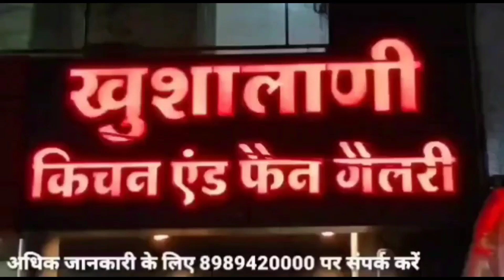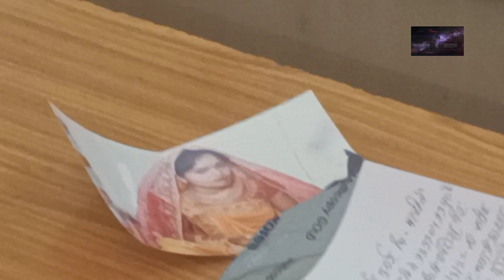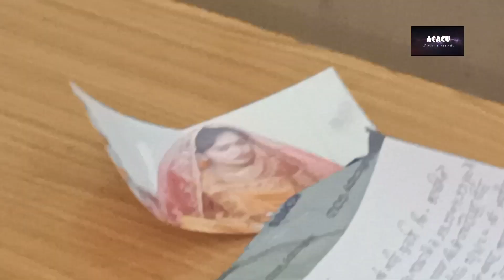Khandwa-गमी में गया था परिवार,घर लौट कर आनेपर गायब मिली बहु,गहने भी नहीं मिले,थाने में रिपोर्ट दर्ज